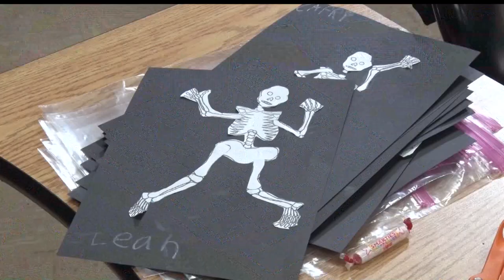Golden Apple: Riverside Elementary First Graders Celebrate Halloween